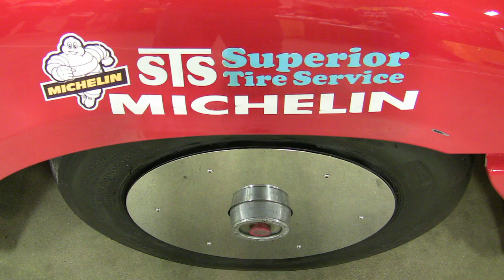Joint Venture Worlds Fastest Modified Diesel Truck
Joint Venture Modified diesel truck Show Video
worlds fastest @  228.8 mph
Video By Randy Maxwell
You may not use this video without the consent of Randy Maxwell